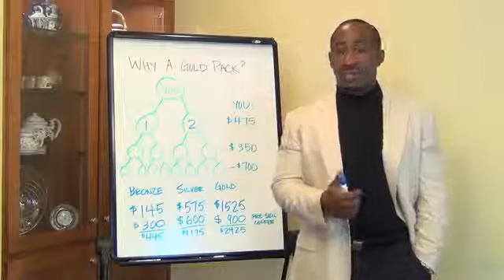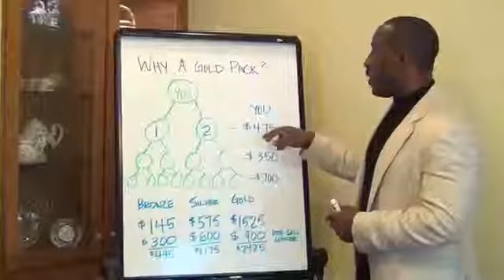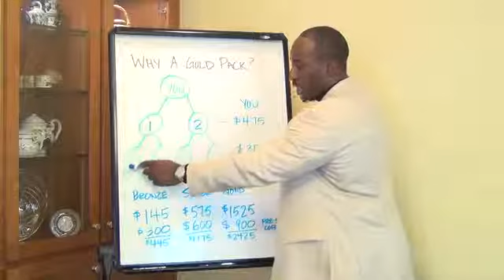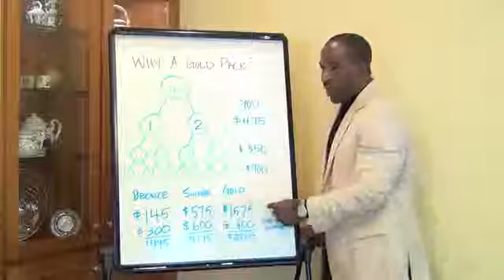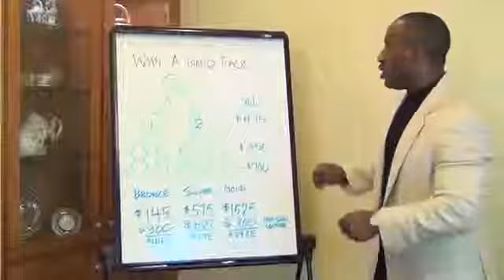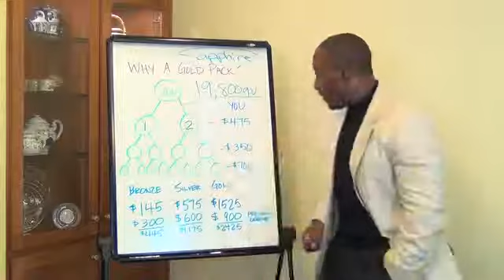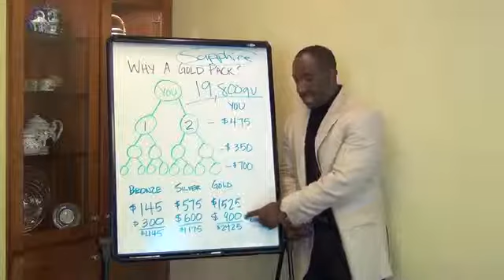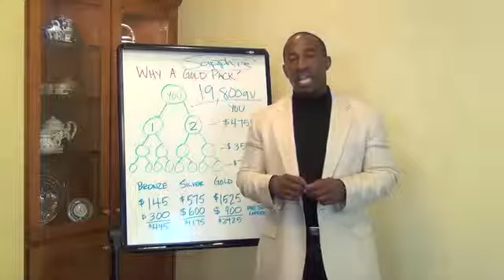Video 17 Why the Gold Pack is So Important in Organo Gold Low